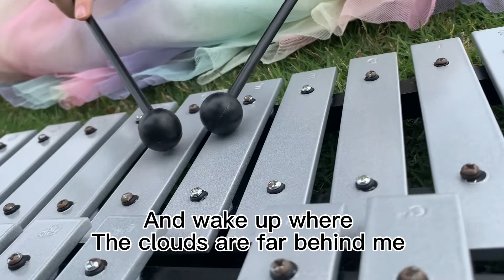Somewhere Over The Rainbow , xylophone, 6 years old Kiyo